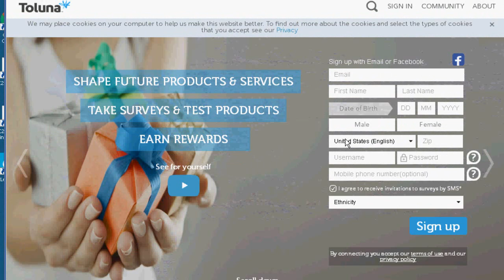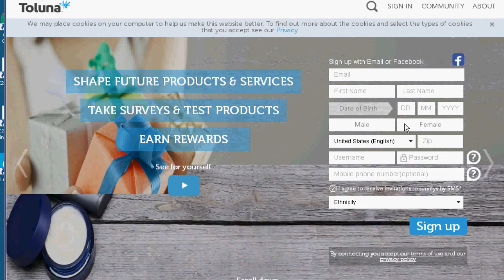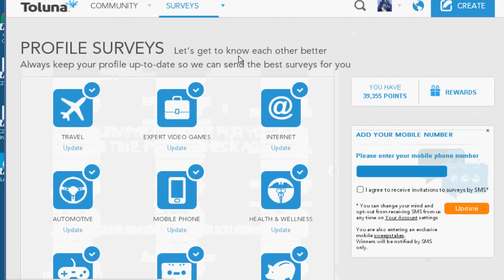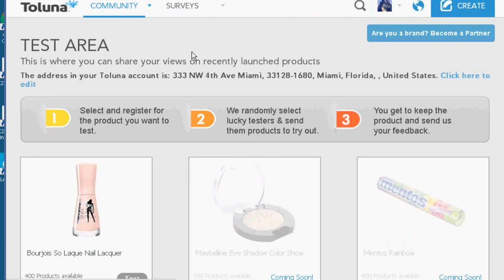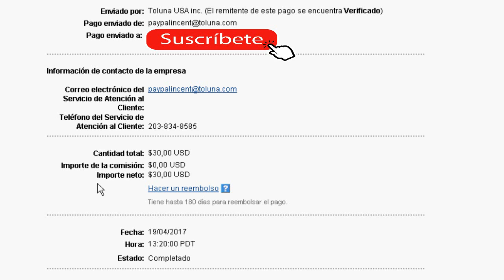Ganar Dinero en Internet | Encuestas Pagadas Para Venezuela y El Mundo | Toluna 2017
Ganar Dinero en Internet Respondiendo Encuestas Pagadas totalmente GRATIS! a traves de Amazon, Paypal y otros procesadores y tarjetas de pago. Mira el vídeo hasta el final donde te muestro como siempre Mi propia *Prueba de Pago* como siempre de costumbre...
➋ Registrate en Toluna Gratis!
ESTADO: PAGANDO ! Actualizado 29/05/2017

IMPORTANTE!!! (Activar el VPN antes de comenzar a Registrarte)

(En el INICIO de este vídeo te muestro como generar un perfil con 411.com ☛

          Ⓘ VÍDEOS DE TÚ INTERÉS

☢ Uphold & AirTM Cambiar $ a moneda Local y Ganar 3$ por cada Referido

        ⓘ GANAR DINERO En Cryptomonedas

       ⓘ GANAR DINERO Con Encuestas

© k1que Money 2017